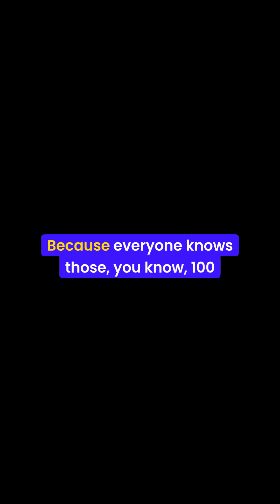The #1 Reason You’re Failing Flutter Interviews (Fix It!) 🚨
Struggling with Flutter interview follow-up questions? Aytunc explains why failing to prepare for them is the #1 mistake developers make—and how to avoid it. @cleanflutter